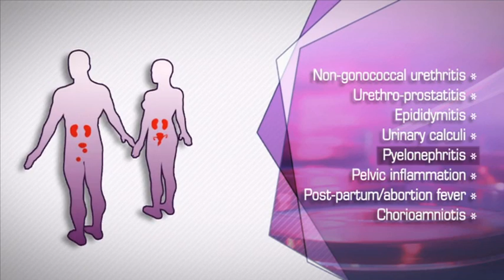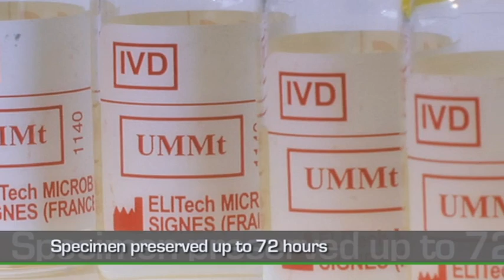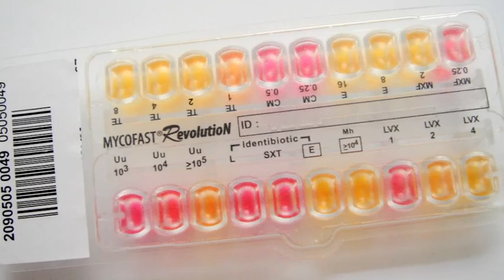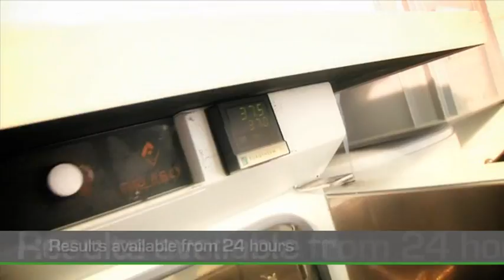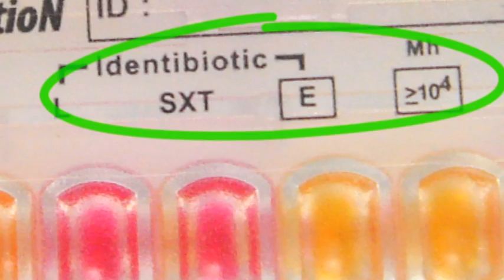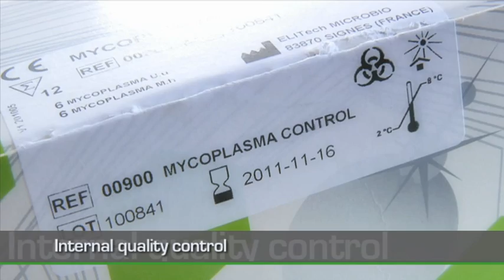Mycofast Revolution_ENG SV.wmv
ELITech's exclusive kit for urogenital mycoplasma diagnosis.